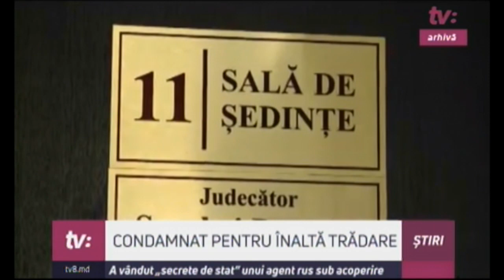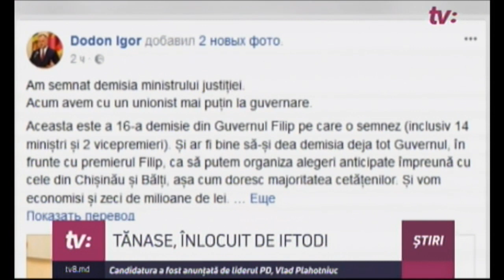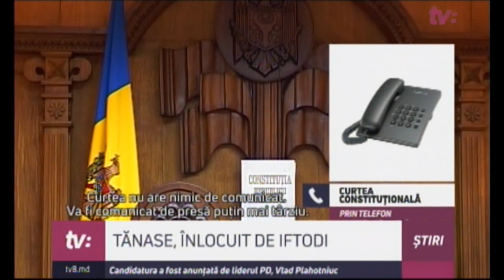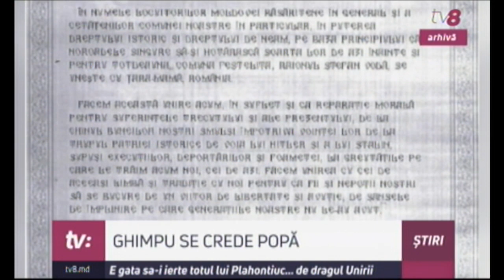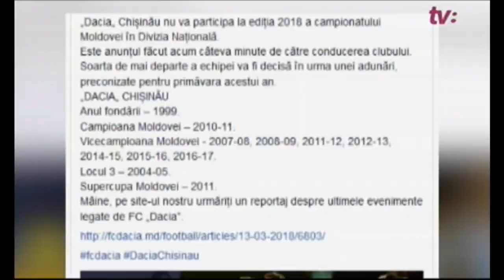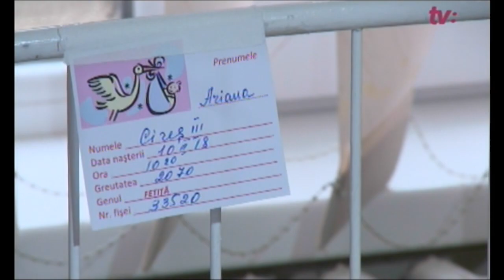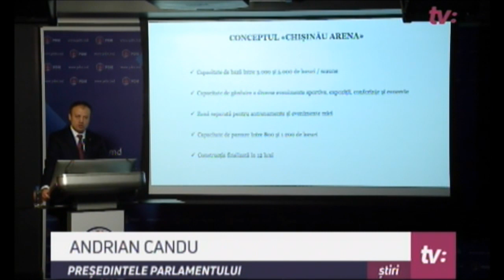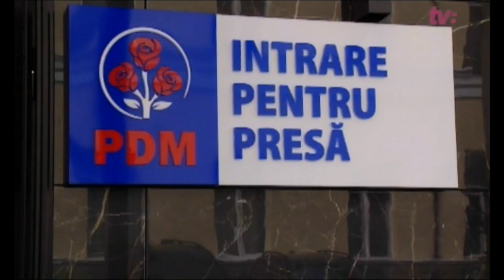ȘTIRI CU ANGELA GONȚA / 13.03.18 /